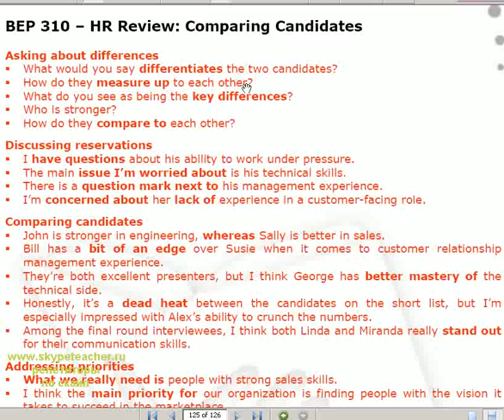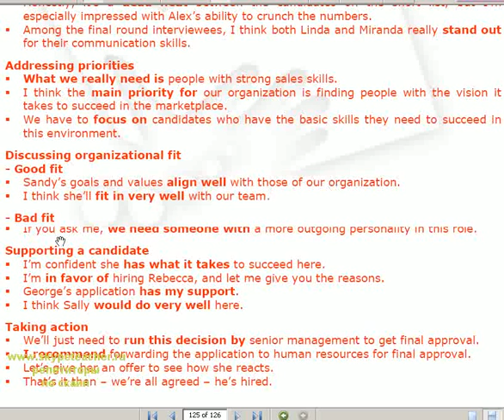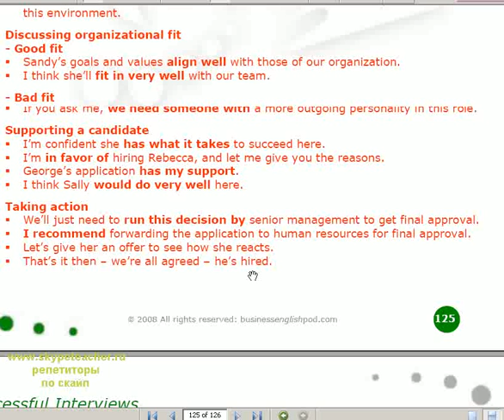Работа директором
Skype.